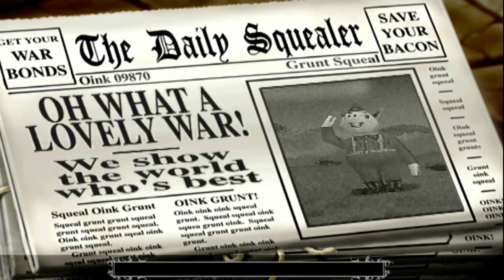Hogs of War [Gameplay 02]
The Nations are in the War and it is up on You to chose the site to conquer the land.

Location: Hogs Head
Mission: 01 - War Foundation

Year: 2000
Platform: PlayStation (1)

Voice & Text: English